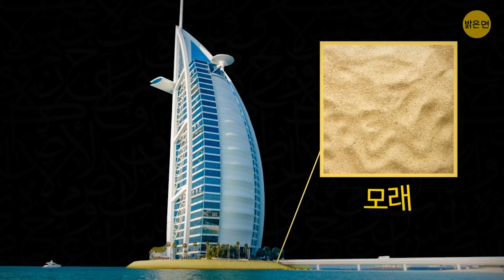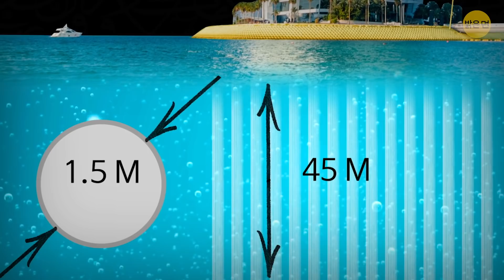세계에서 유일한 7성급 호텔 버즈 알 아랍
휴가를 떠난 여러분이 평소처럼 3성급 호텔이 아닌 5성급 호텔에 돈을 펑펑 쓰며 그동안 누리지 못했던 사치를 강렬하게 느껴보기로 마음을 먹었다고 상상해봅시다. 그런데, 7성급 호텔은 어떨까요!? 7성급 호텔은 '호화롭고', '사치스럽다'는 말로도 부족한 곳입니다.

그렇다면, 7성급 호텔에 실제로 가게 되면 어떻게 될까요? 제가 보여드릴게요. 두바이에 있는 버즈 알 아랍 호텔로 가봅시다. 버즈 알 아랍 호텔은 7성급 호텔로 알려져 있습니다. 비록 실제로는 5성급 호텔이지만요. 하지만 이 호텔이 그렇게 인상적인 평가를 받게 된 계기는 꽤 흥미롭습니다.

타임스탬프:

세계 최고의 호텔 0:35

롤스로이스냐, 전용 헬리콥터냐? 2:07

이 호텔은 어떤 곳일까요? 2:37

로열 스위트 4:47

음식은 어떨까요? 6:52

세계에서 가장 호화로운 바 8:13